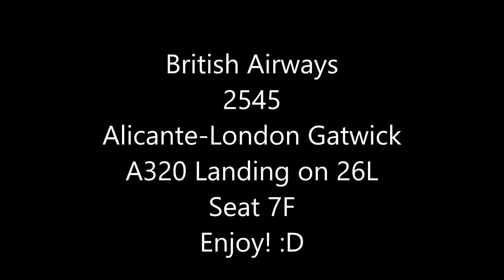British Airways A320 Landing at London Gatwick